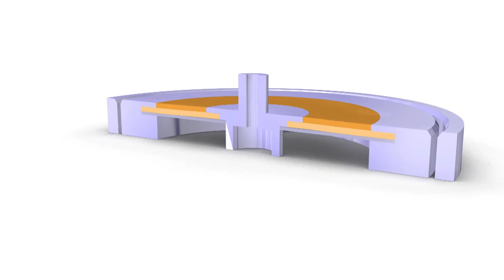PI Ceramic Disk Actuator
Multilayer contracting plates can be manufactured in a variety of shapes, e. g. rectangular or disk-shaped (circular), and are available on request. These plates can be applied e g to metal or silicon substrates, in order to realize bender or pump elements with low control voltages